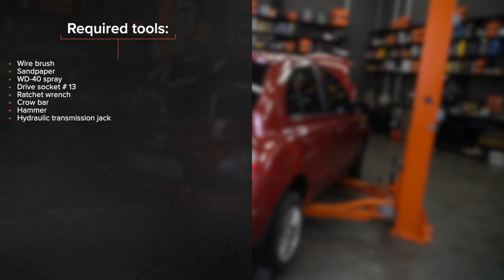Como substituir a panela de escape no NISSAN MICRA K12 [TUTORIAL DA AUTODOC]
Como substituir a panela de escape / uma saída de silenciador no NISSAN MICRA 3 (K12) 1.4 Hatchback 2003–2010 [TUTORIAL DA AUTODOC]

Panela de escape nos automóveis NISSAN Note I (E11, NE11) (Baujahr 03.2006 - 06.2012) deve ser substituído, como regra, de acordo com o seu e o mesmo procedimento. No entanto, podem existir pequenas diferenças devido a características específicas do design do veículo.

⚡ Todos os tutoriais em vídeo e em PDF sobre a substituição de peças no NISSAN MICRA (K12): descarrega e vê no AUTODOC CLUB

0:00 — NISSAN MICRA (K12) – panela de escape / uma saída de silenciador: tutorial de substituição passo a passo
0:39 — Solte a braçadeira do silenciador de escape.
1:34 — Desmonte o silenciador de escape do tubo de escape.
2:16 — Limpe o local de montagem do silenciador no tubo de escape.
2:49 — Fixe o silenciador de escape ao tubo de escape.
3:12 — Aperte a braçadeira do silenciador de escape.